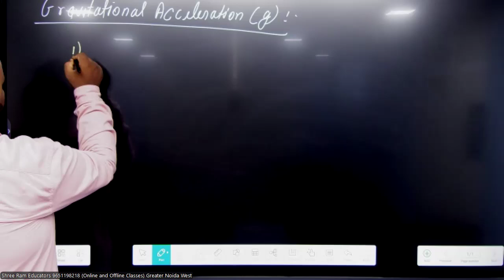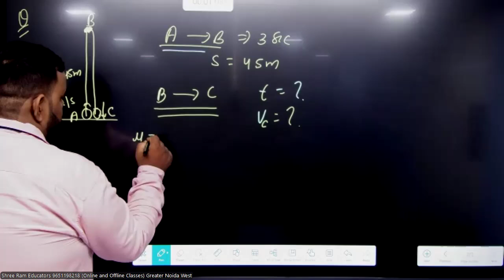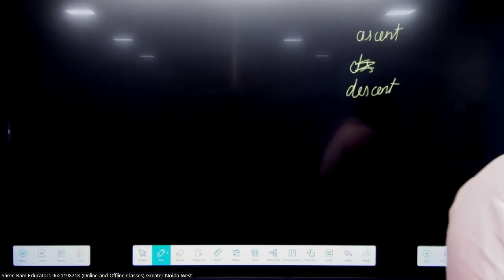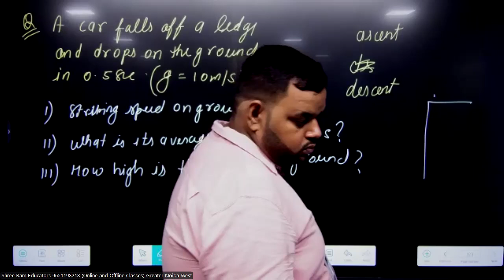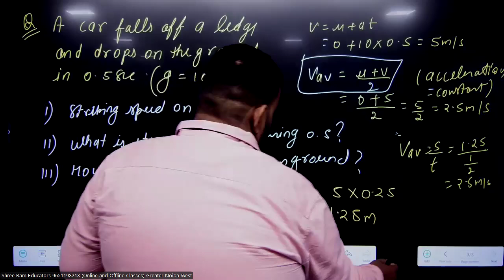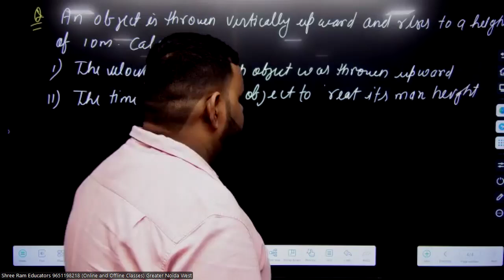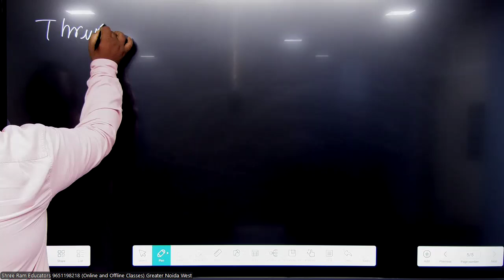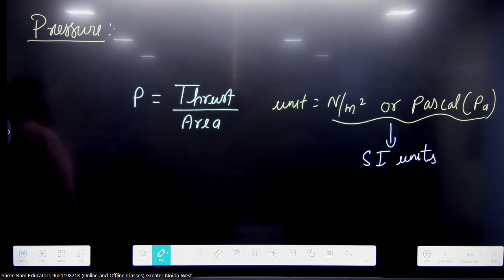lecture 2 science class 9|Motion under Gravity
**Motion Under Gravity or Free Fall for Class 9 | Class 9 Physics | Explained in Simple Hindi**

Hello friends! 🙏

In today's video, we will comprehensively understand "Motion Under Gravity" or "Free Fall" specifically for Class 9 students. This topic is a crucial part of Physics and is also very important from an exam perspective.

In this video, we will discuss the following points:
1. What is gravitational force?
2. What is free fall?
3. The equation of motion under gravity
4. How to calculate the motion and velocity of objects?
5. Some important examples and problem-solving

Watch the video carefully and understand it, as it will help strengthen your fundamental principles of Physics.

If you have any questions or doubts, please ask in the comment box below or watsapp at #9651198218. We are always ready to answer your queries!

Thank you and stay happy! 😊